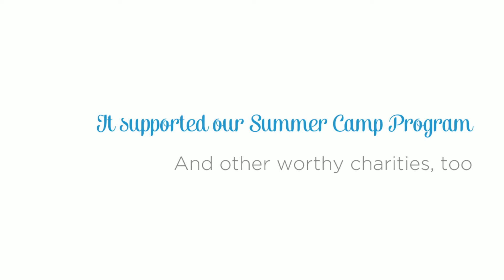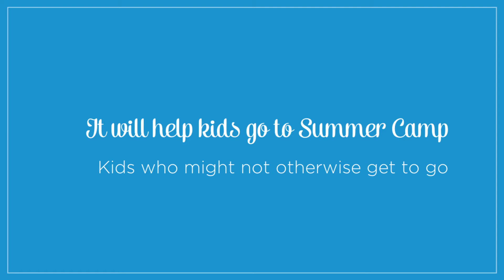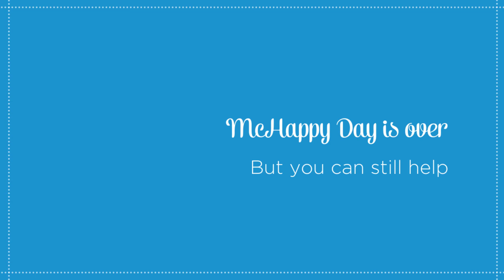McHappy Day in Napanee 2015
The community came together May 6, 2015 to help make McHappy Day a success at the Napanee McDonald's. Some of the money raised from McHappy Day will go to support our Summer Camp program. It helps send kids to camp -- kids who otherwise wouldn't get a chance to go.